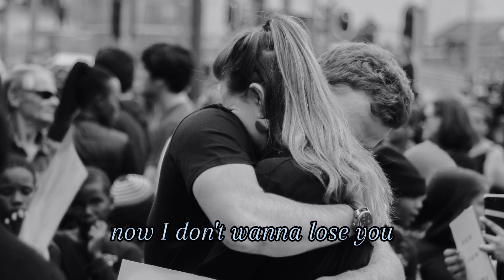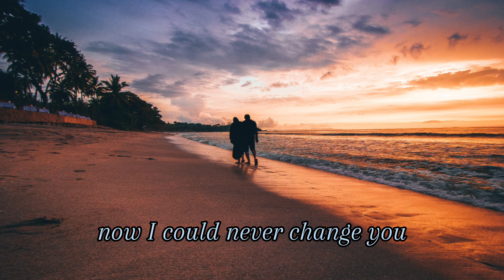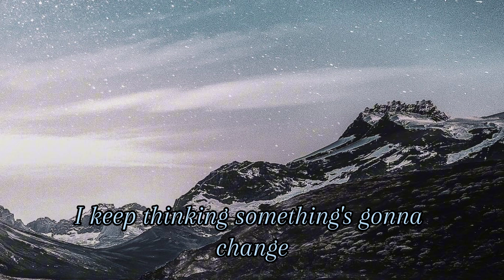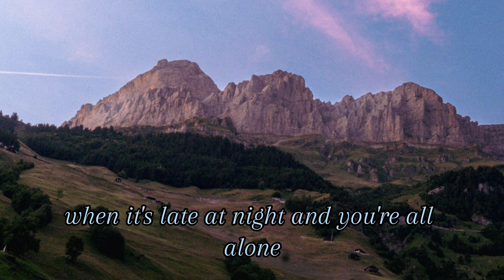Sometimes Love Just Ain't Enough (with lyrics) by Patty Smyth and Don Henley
Don't hesitate to request any of your favorite songs. Id love to create a music video for it.
👉 The video contents are intended for music lovers like me.